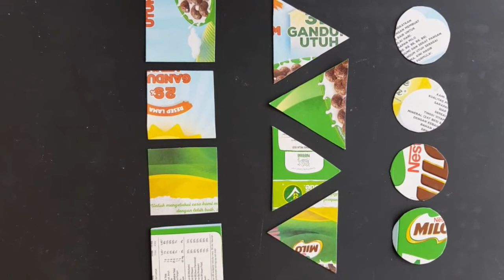Toddler 4 Mei 2020 "Shapes review pt 2"